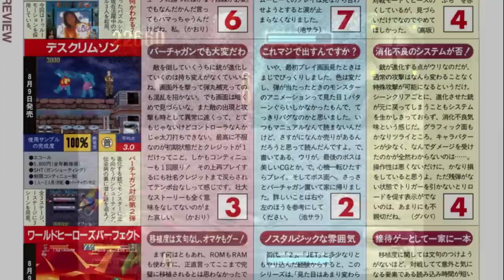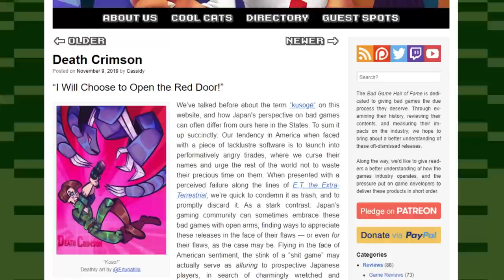Worst Game Ever? - Death Crimson Sega Saturn Review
A rail shooter seems like something that would be pretty difficult to get wrong. Even when they are bad they are playable. Well, most of the time. Enter Death Crimson, easily the worst game on the Sega Saturn.

Episode Notes:

1. Captured on real hardware.

2. Believe it or not Ecole is still around and is working on Death Crimson 3!

4. Ecole made a few other Saturn games. Not as bad as Death Crimson here, but still pretty poor overall.
Pappara Paoon (1995)
Death Crimson (1996)
Segata Sanshirou Shinken Yuugi (1998)

5. I see this compared to Crypt Killer at times, another rail shooter. make no mistake, Crypt Killer is 1000x better than this.